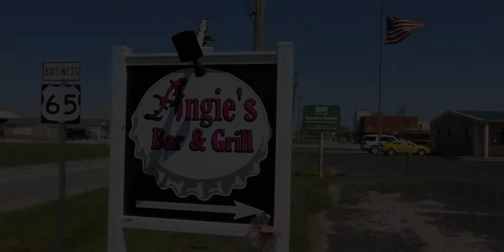Flavor of Marshall